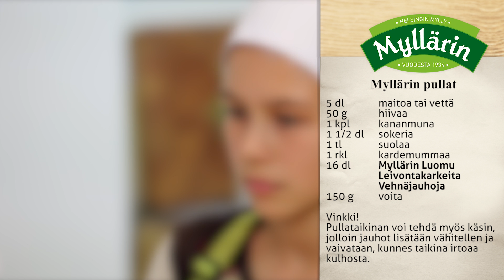Myllärin Pullat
Tästä videoreseptistä näet Myllärin vinkit onnistuneiden pullien leivontaan. Ei ole pullantuoksun voittanutta!